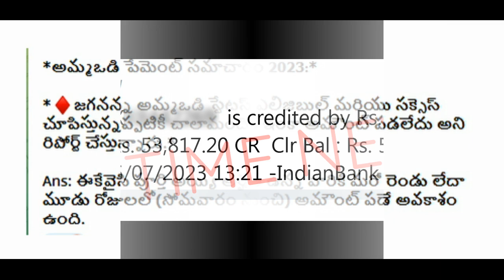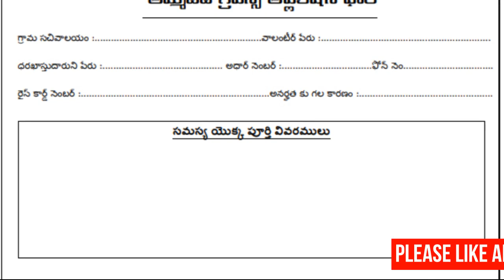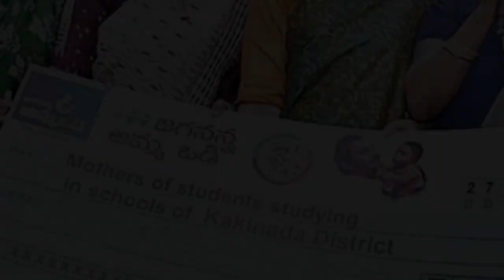అమ్మ ఒడి 13000 రాని వారికి ప్రభుత్వం ఇప్పుడే ముఖ్య ప్రకటన విడుదల||Ammavodi Latest News|Ammavodi 2023